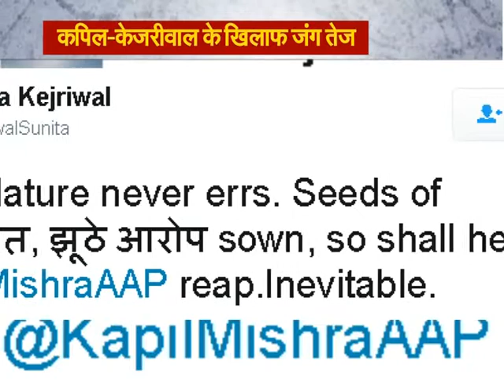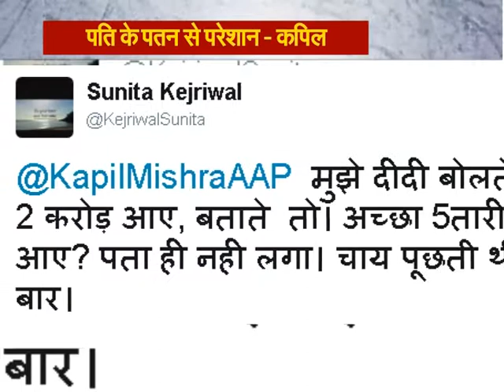कपिल मिश्रा और केजरीवाल की पत्नी का ट्वीट वार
दिल्ली, मई 15 : दिल्ली सरकार से निष्कासित हुए नेता कपिल मिश्रा लगातार दिल्ली के मुख्यमंत्री अरविन्द केजरीवाल पर बड़े- बड़े आरोप लगा रहे हैं। केजरीवाल का बचाव करने उनकी पत्नी, सुनीता केजरीवाल, बीच में आई हैं। इसी में छिड़ गया मिश्रा और सुनीता के बीच ट्वीट वार।